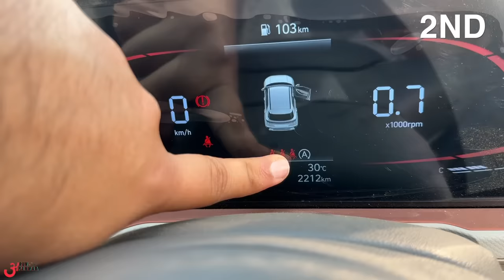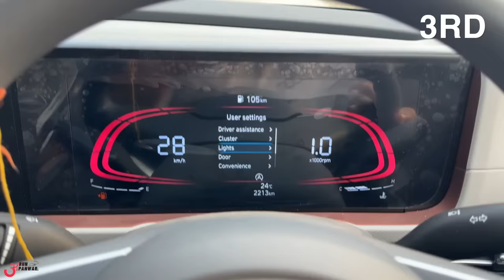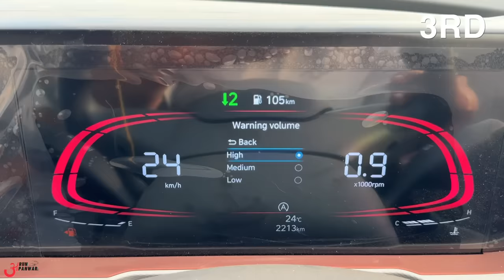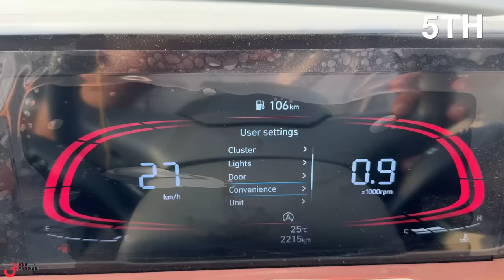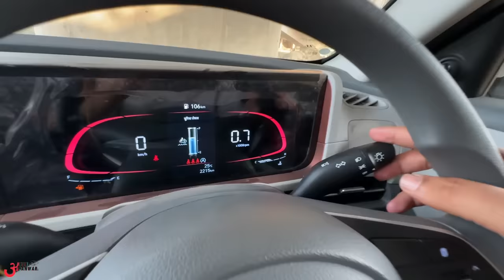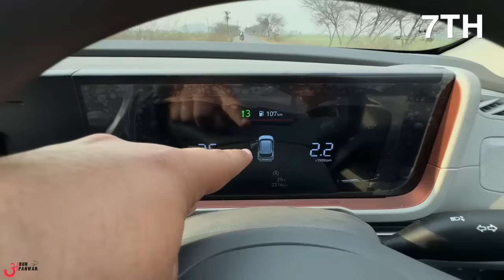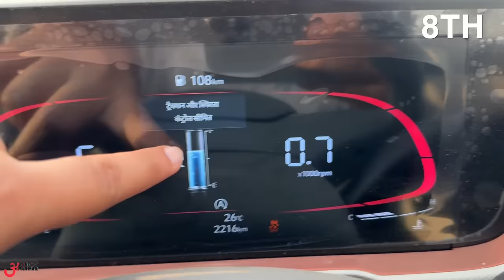Hyundai भी नहीं चाहती ये 10 Features आपको पता चले… ❌ NEW CRETA 2024 HIDDEN FEATURES 🤫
Jis astrologer ne mujhe mera apna Dream ghar lene mai help kia tha wo Astrotalk pe hai.
Mere link se aapko pehla chat free milega.

Watch in this video:
NEW CRETA 2024 FACELIFT HIDDEN FEATURES. HOPE YOU'LL LIKE THE VIDEO :)